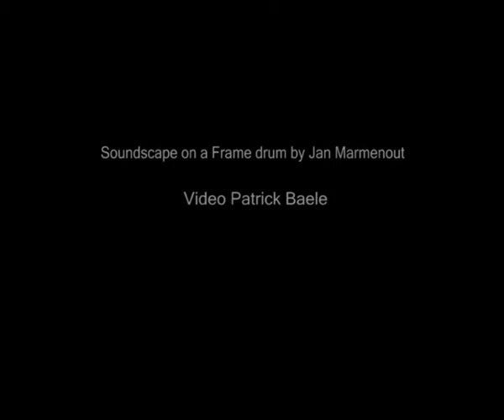Frame Drum Soundscape by Jan Marmenout. Video Patrick Baele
Sound explorations on a Frame Drum